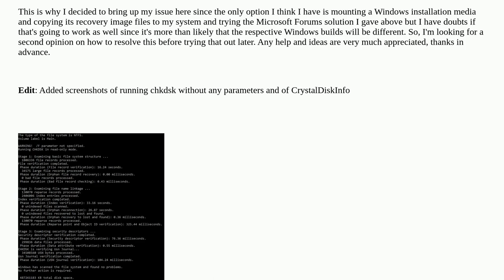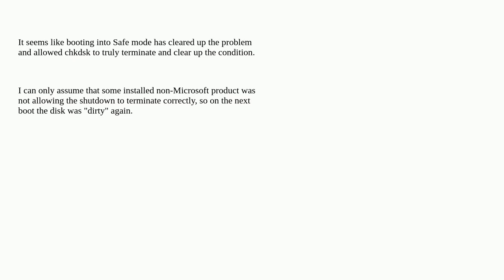Issue with a "dirty" system SSD and chkdsk on Windows 10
A special thanks goes out to the community

  chkdsk filesystem-corruption windows-10 ssd